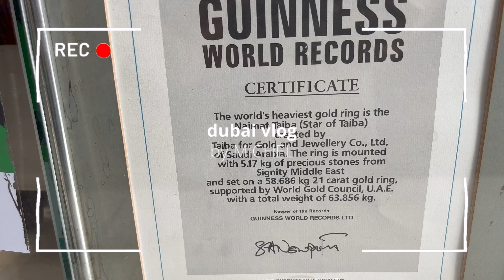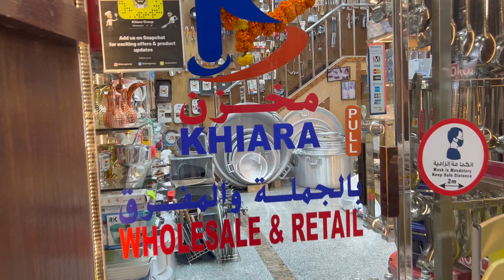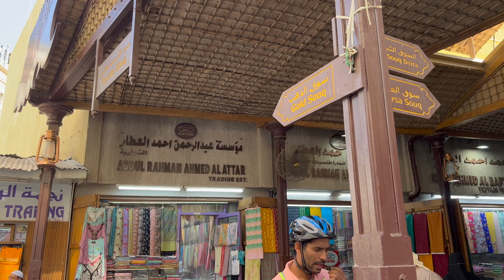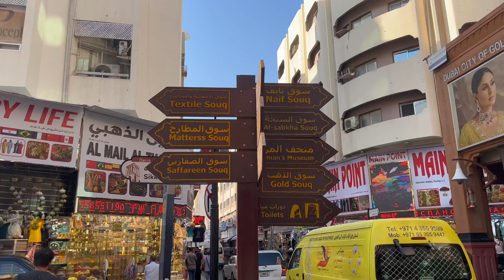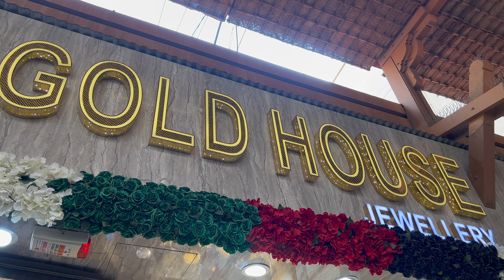DUBAI 🇦🇪 | Exploring Dubai Gold Souk + Traditional Markets & Boat Ride | MiCHEL 💕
✈️ *PLACES* *VISITED*

Dubai Grand Souk + Gold Souk

Amazon Storefront

🎶 *MUSIC* *USED*

🧚🏻‍♀️ *ABOUT* *ME*

I’m Michel, an expat Filipina navigating my 40s as a freelancer working remotely in Dubai or any cities in the world I travel with my husband. You'll find videos about hotels, travel & lifestyle. I also recommend Basics and Essentials finds that work for me.